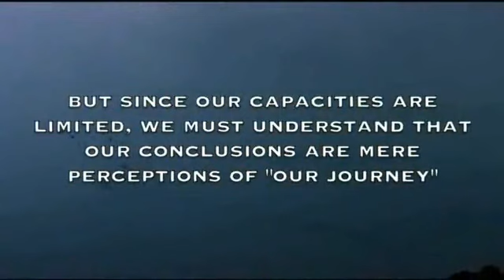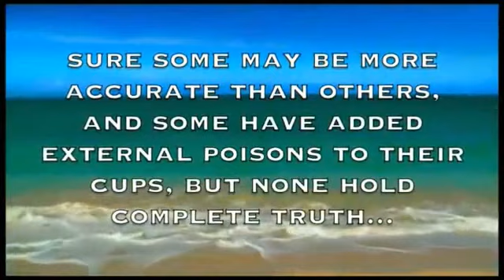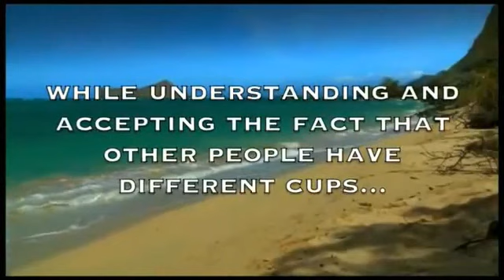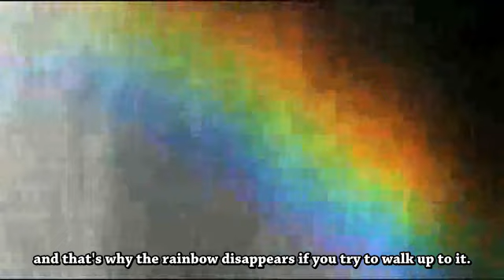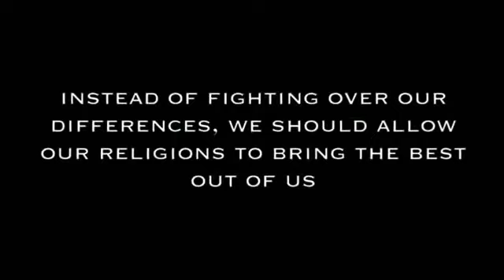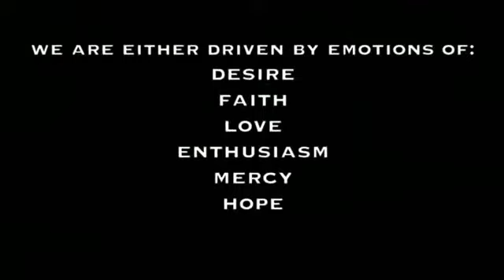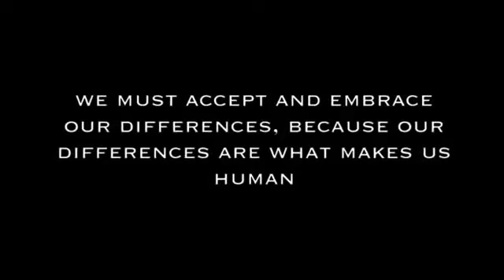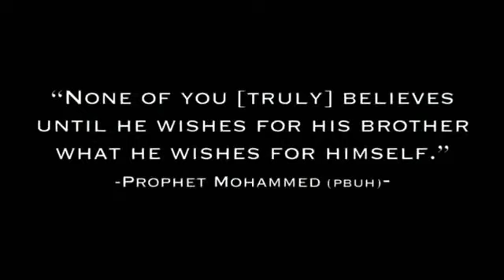Phase 3 pt.18 - English subtitle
This is part 18 from Phase 3 series: Overcoming Religious Intolerance

I added English subtitle to the video without changing anything or putting any adds. I will be uploading (if God wills) all the episodes with subs, following noreagaaa releases.

Chapter 4 is the final chapter of phase 3. It will be one which focuses on the solutions, in hopes of inspiring worthy positive change worldwide.

From food, to careers, to relationship choices, we have been manipulated to chase the appearance and ignore the internal realities. We continue to strengthen this system as we support its poisons.
Phase 3 is intended to be a film of reflection rather than only information. It is meant to involve the viewer and to expect a level pro-activeness within us all, inshallah. Another groundbreaking and riveting series from the creators of The Arrivals and The Divine Book. Phase 3 aims to set a new standard in online films. This production will (inshallah) wake up the world, and unite the people from every country, religion, culture or creed against injustice. A film by the people, for the people. Phase 3 is a WakeUpProject Film . Directed by: Noreaga & Achernahr Video editing by: Bushwack , Purposefilms, Achernahr, Noreaga. Music composed by: Stoyan Ganev stoyanganev.humtoo.com Narration: Shiekh Imran Hosein and Schimitar. This will be Noreaga's Last film, and will be made Available on WakeUpProject.com, and on dvd inshallah.